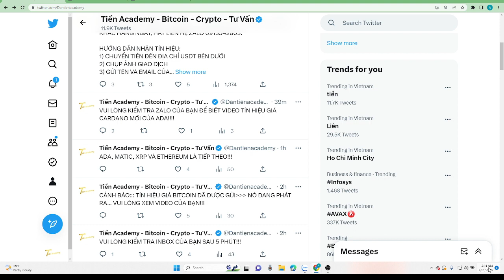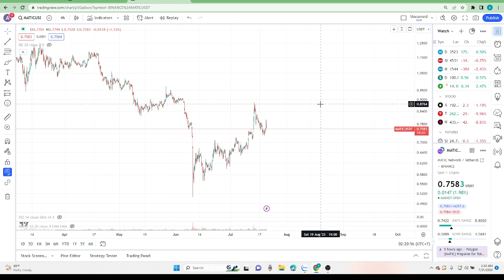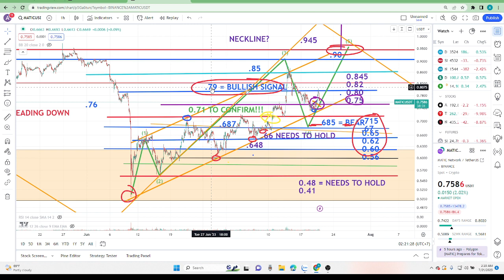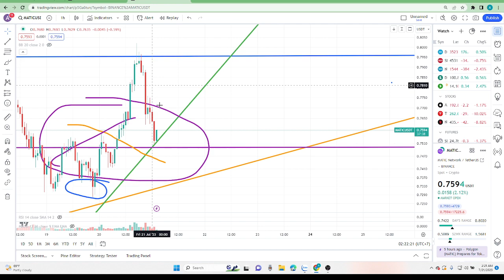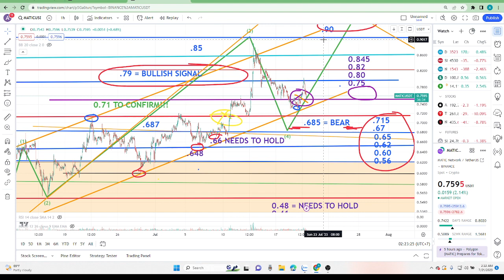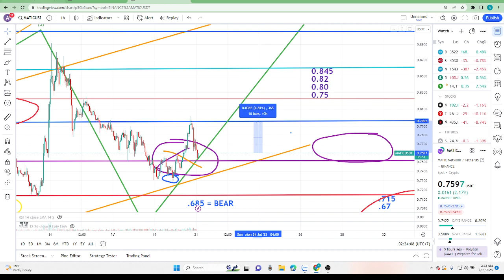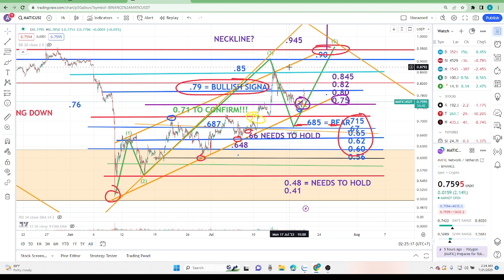VIDEO TÍN HIỆU MATIC, 2:14 AM, Ngày 21 Tháng 7, 2023